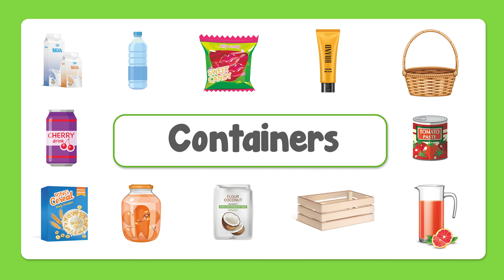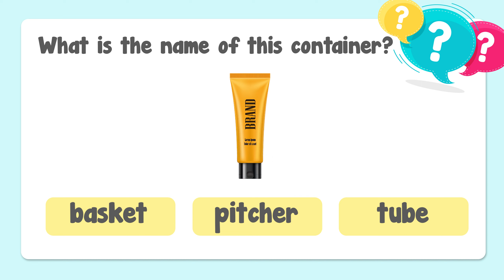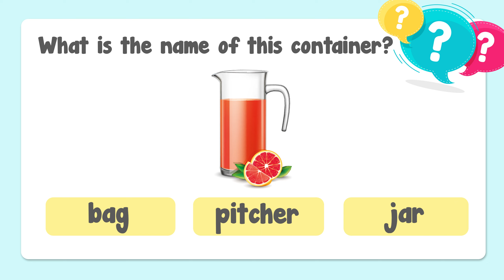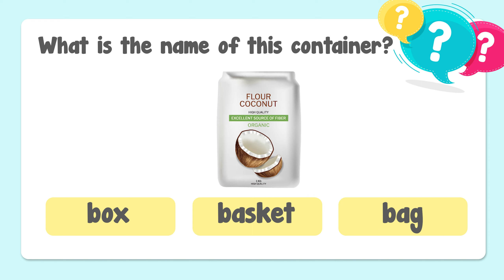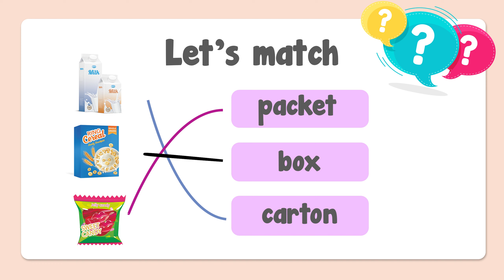Containers Naimes in English with Pictures and Tests || English Vocabulary || Beginner Level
Let's learn containers naimes in English with pictures.

World English Academy